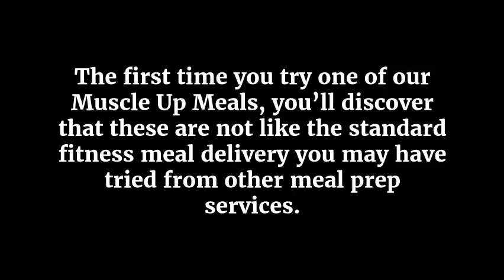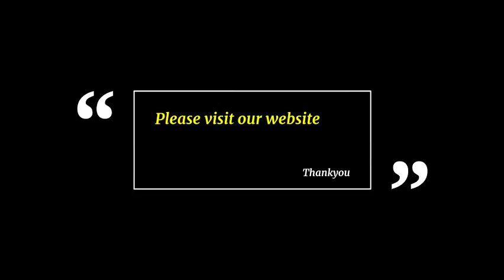Muscle Up Meals Delivery Los Angeles